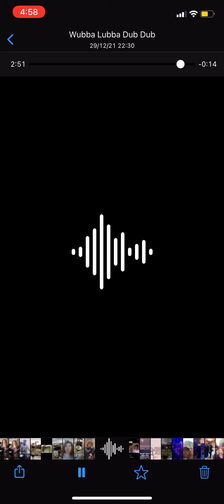Sabor a mi pista